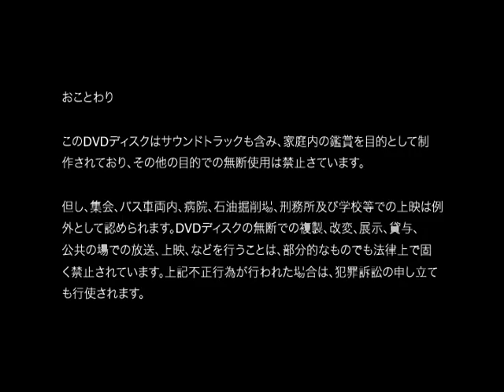Scummy Man (2006) - Scummy Man (2/3)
Scummy Man (2006)

1 Title Menu
2 Scummy Man *
3 Just Another Day
4 When The Sun Goes Down

Scummy Man is a short film, written and directed by Paul Fraser and produced by Mark Herbert and Diarmid Scrimshaw, based on the song "When the Sun Goes Down" by the Arctic Monkeys, and released on DVD on 10 April 2006 by Domino Records. The film, like the song, focuses on prostitution in Sheffield, and uses the same actors as the music video to document a night in the life of the fictional 'Nina', a 15-year-old drug addict who works as a prostitute in the Neepsend district.

The name of the film comes from a line in "When the Sun Goes Down", describing the "customer" of the girl featured in the song,
“ And what a scummy man
Just give him half a chance, I bet he'll rob you if he can
You can see it in his eyes, yeah, that he's got a driving ban
amongst some other offences"

Storyline
Nina is easy to find. She is on the industrial estate, near the gas tower, She is fifteen, addicted to drugs and on the game. George is one of her nastier punters. His arrival turns the temperature up on her already combusting life. He is the scummiest of scummy men, someone you really don't want to be involved with, at all. A magician and a taxi driver offer Nina a quick fix but doesn't everyone want something in return? She won't take it lying down. Scummy man is a gripping glimpse into the lost and misplaced lives on todays back streets. The film is brutally honest, intense and not afraid.

Directed By, Written-By – Paul Fraser

Phonographic Copyright (p) – Domino Recording Co. Ltd.